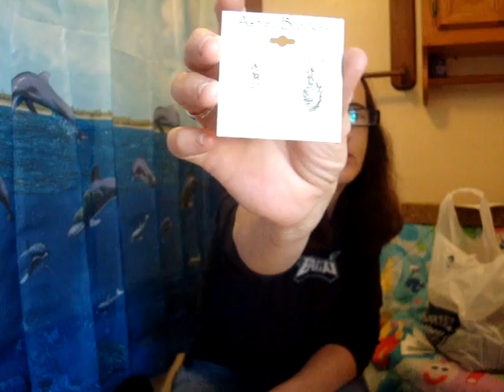Gabriel brothers haul $22.00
Hi Tubers Tatmom43 here I went to gabes over the weekend looking for work pants for Rissa, They have some really great deals going on right now because of going back to school. if you like my videos please subscribe. thanks for watching. I was not paid or endorsed in any way to do this video I just love a great deal and want to share. thumbs up if you shop at GABES.